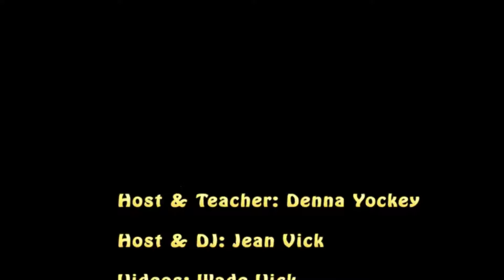January 2012 Line-Dance Party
January 13, 2012 Line and Pattern-Partner Dance at Asheville Ballroom